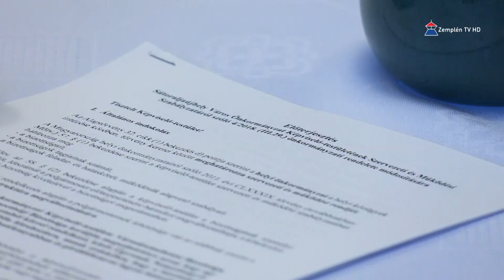Rendkívüli testületi ülést tartottak Sátoraljaújhelyen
Sátoraljaújhely Város Önkormányzat Képviselő-testülete és szakmai bizottságai is rendkívüli ülést tartottak a mai nap során. Meghirdették az Esély Otthon lakáspályázat újabb fordulóját, valamint önkormányzati vagyonhasznosításról és a partnerségi rendeletmódosításról is döntöttek. Valamint az SZMSZ módosítására és szakbizottságok összevonására is sor került.